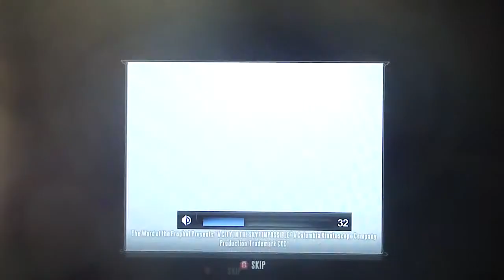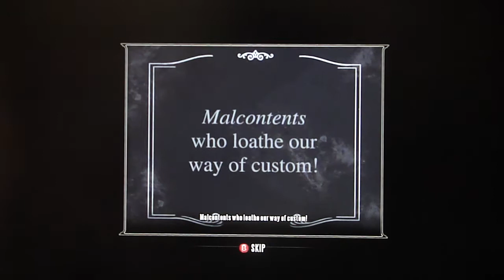Bioshock Infinite Playthrough, pt. 8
This video contains the areas Soldier's Field and the Hall of Heroes